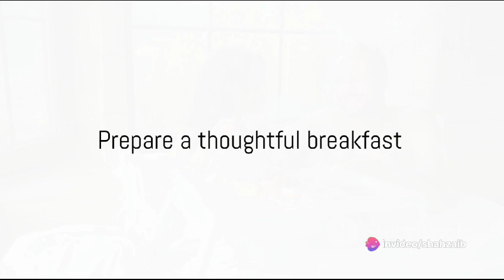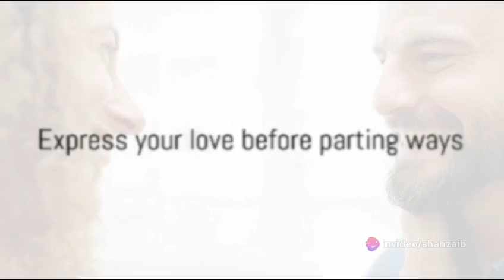Girls Make A happy Morning With This Ideas - New Tips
"Welcome to a world of boundless joy and positivity! On this channel, we're all about embracing the beauty of life and living it to the fullest. Join us on a journey of happiness, laughter, and inspiration. Let's celebrate the little moments and spread love and positivity all around.

Explore our videos that share tips for a fulfilling life, travel adventures, family moments, and so much more. It's all about making each day count and finding happiness in every moment.